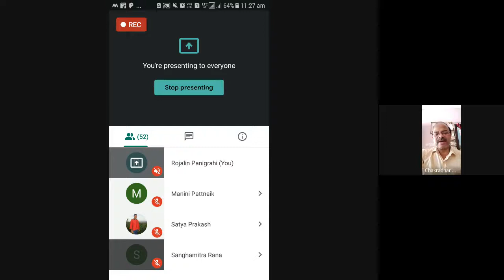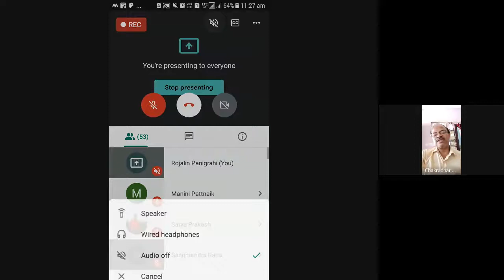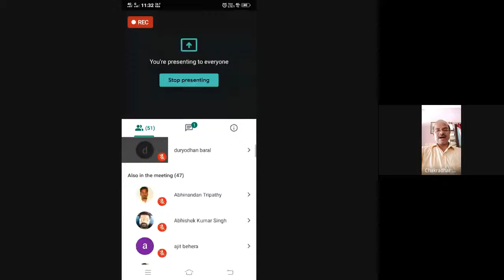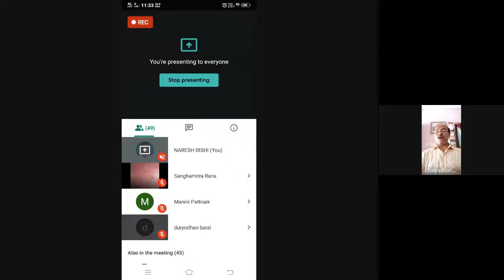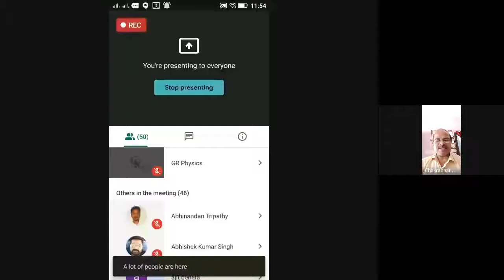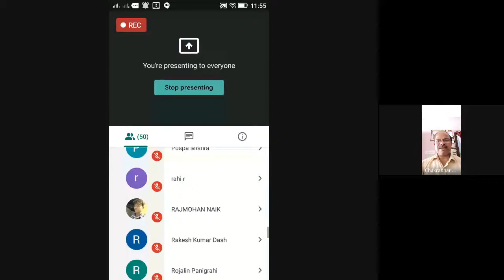Hindi Kavya – I (aadi, bhakti evam riti kavya)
PROGRAMME:  LEARNERS FROM BAHD & MAHD
COURSE: MHD 01

RESOURCE PERSON: Prof. Chakradhar Pradhan, HOD Hindi Dept. Hoogly Mohsin College